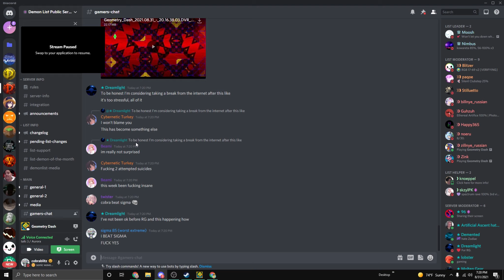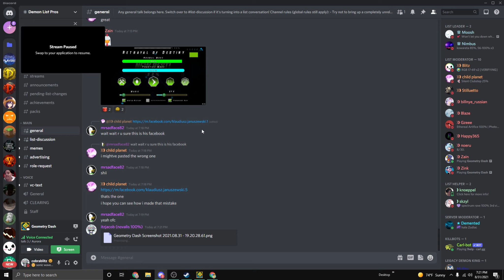Sigma by MindCap (Extreme Demon) [288fps]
i fucking HATED this level every attempt made me want to eat newborn babies while trying to crack my head open like i did with my wife

every attempt i played made me feel strong urges to mutilate every single part of my body excluding my torso and watch my blood spill out while laughing maniacally and screaming racial slurs

every time i heard that FUCKING song i wanted to shove tonnes of peanuts down the throats of those who suffer allergies and i wanted to round up every circus trained elephant and command them to attempt to break the ribcages of every person who was ever involved in the creation and release of this level before throwing them in the camp where i proceed to round them up and drench them in white phosphorus and watch their skin melt away as they suffer with the pure joy that only a 6 year old on a Christmas morning can express

dying to another bug or transition which was virtually every death i had on this level made me wanna tear the nipples and testicles off of every person who ever dared call this level even slightly above average by hand and arrange them all in the shape of a pentagram and set them alight where i for the next 24 hours pledge my love for satan as i weep with fury that i suffered yet another unfair death on this physical manifestation of mental illness

and finally, after countless play sessions of pure agony and mindless torture, i wanted to intercept russia’s nuclear firepower and fire them all setting course to land in lavaclaw's residence forever creating a nuclear winter all because i had died past jenkins due to a transition bug at 45 for the 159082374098th time

attempts: i dont even want to know and i dont care enough to know i dont want to see this level ever again
hardest part: jenkins dual never fucking gets consistent 45 transition doesnt work half the time and 48 transition is blind and the outcome of the ship is different every time
enjoyment: -lim n approaching inf 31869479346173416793!^^^(n!^n! arrows) 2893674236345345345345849! * lim x approaching -pi/2- tan(x)/10 THIS IS THE ABSOLUTE WORST FUCKING LEVEL I'VE EVER HAD THE MISFORTUNE OF BEATING PLEASE NEVER FUCKING PLAY THIS I HOPE MINDCAP FALLS DOWN THE PYRAMIDS HOLY FUCKING SHIT